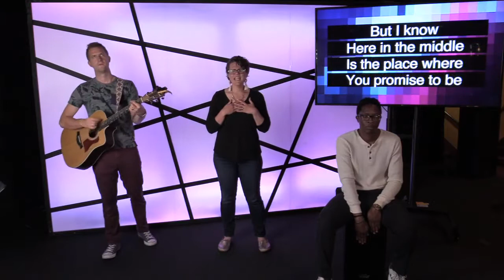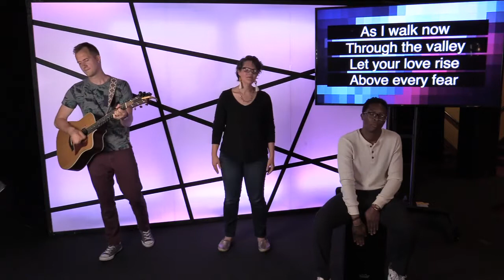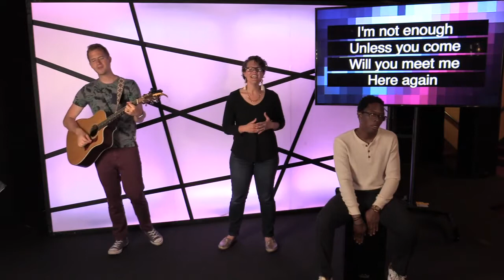Evening Devotions 7/17/2020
Join Pastor for our evening devotions!